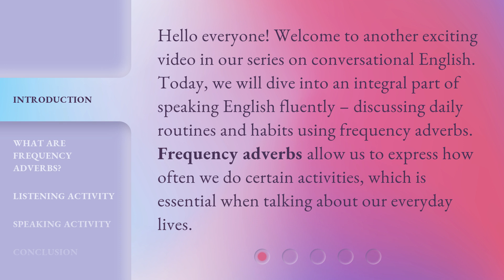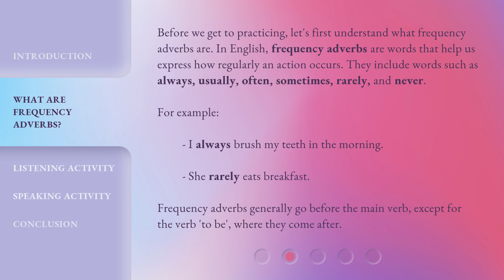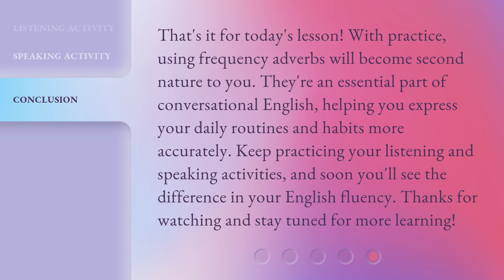Everyday Chatter: Using Frequency Adverbs in Daily Routines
Mastering Daily Routines: Using Frequency Adverbs to Express Habits • Learn how to fluently express your daily routines and habits using frequency adverbs. Discover what frequency adverbs are, practice listening to a story, and engage in a speaking activity to describe your own daily routine. Join us in this exciting video on conversational English!

00:00 • Introduction - Everyday Chatter: Using Frequency Adverbs in Daily Routines
00:36 • What are Frequency Adverbs?
01:13 • Listening Activity
01:51 • Speaking Activity